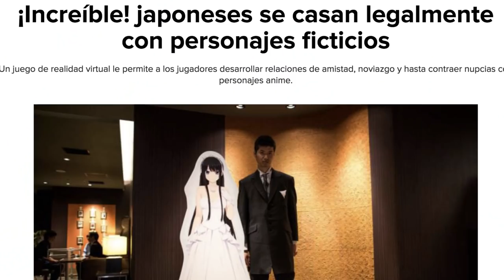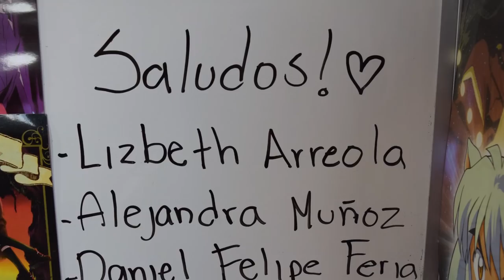OTAKU SE CASA CON SU PERSONAJE DE ANIME FAVORITO! | Elcanaldelpatho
¿Ustedes se casarían con su personaje favorito? jejej Yo me casaría con INUYASHA!!

Jihosoft Photo Eraser Erase unwanted objects and perfect your amazing photos!
Gihosoft TubeGet Easy to Download 4K/8K Videos from YouTube on Windows/Mac !